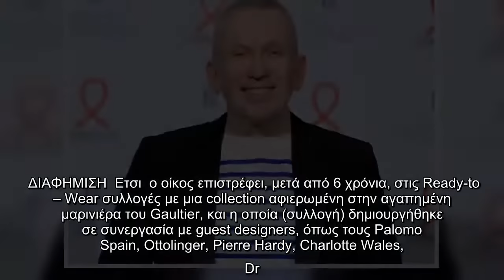O Gaultier επιστρέφει στις Ready-to-wear συλλογές μετά από 6 χρόνια